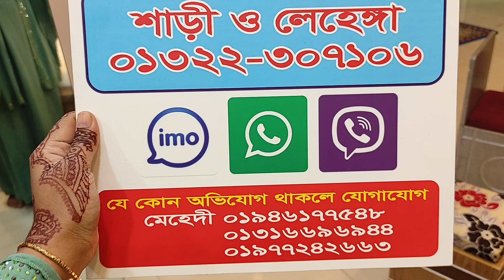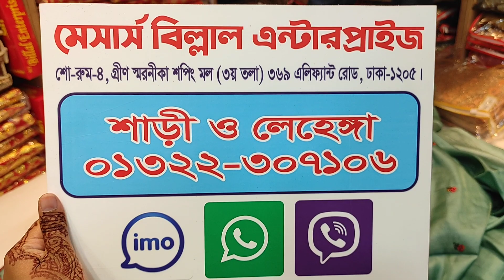Wow পাগল করা ইন্ডিয়ান কাশ্মীরি শাড়ী।।